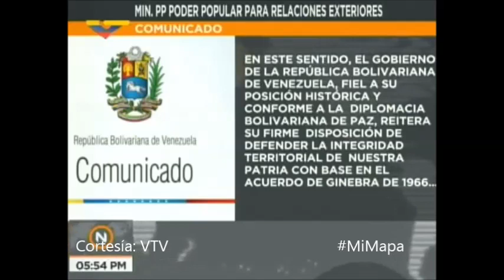Comunicado: Reclamo territorial histórico de Venezuela sobre la Guayana Esequiba 4Jun 2018